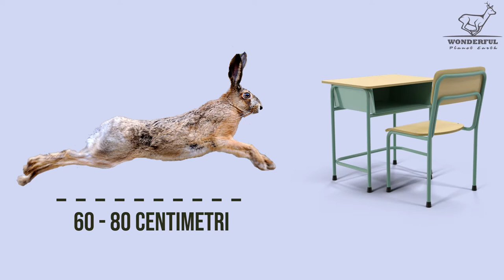Lepre (Lepus Europaeus) Spiegata Facile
Video di Lepre (in latino lepus europaeus) con facile spiegazione in italiano
Lepre fluorescente e luminosa a led notturna per bambini
"La lepre e il riccio" bellissima storia illustrata per bambini

Voce e Testi: Emilio Tagliapietra
Riprese e Fototrappolaggio: Ruggero Piccoli, Emilio Tagliapietra
Regia Montaggio: Giuseppe Panella

Riprese effettuate con fototrappola Boly ScoutGuard SG2060

Per utilizzare tutto o parte di questo video sui tuoi progetti, contattaci via Youtube o via e-mail all'indirizzo . Troveremo un accordo per fornirti video senza logo.